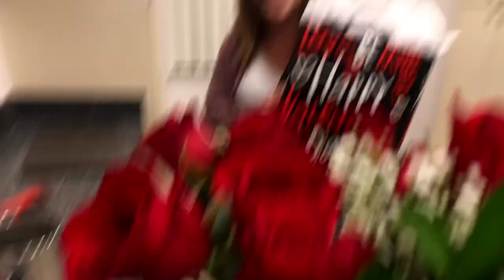Last Week Vlog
Bye.